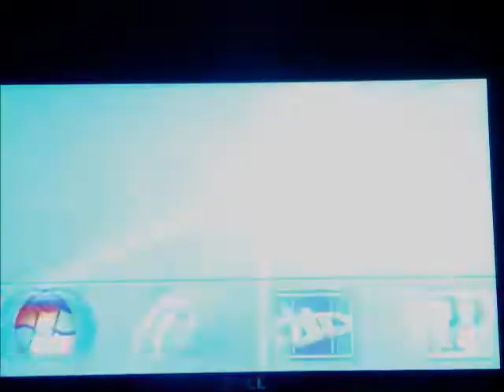Internet Explorer 9 Commercial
Song: Alex Clare - Too Close